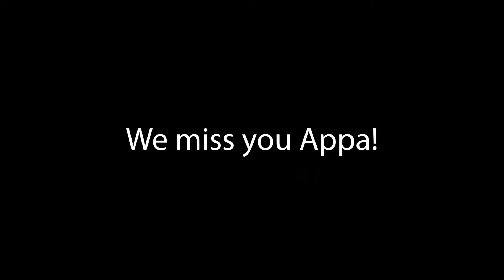திரு சுபாஷ் ராமராஜ் சேனாதிராஜா